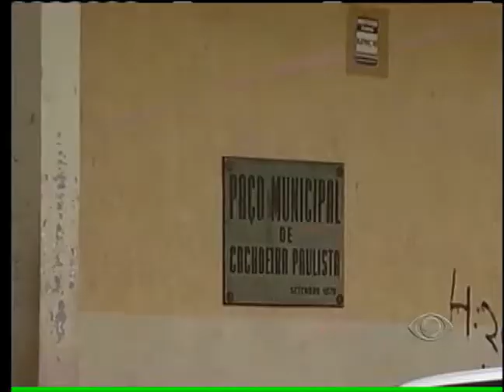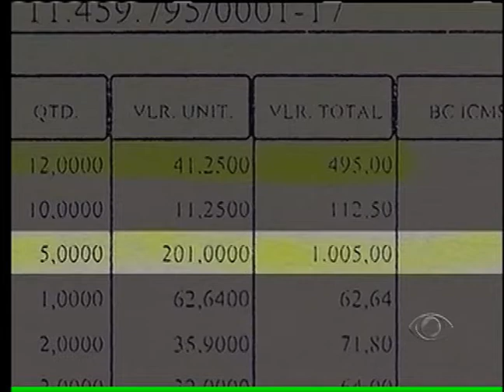BAND CIDADE 2ª EDIÇÃO 15 01 2014 PARTE 03